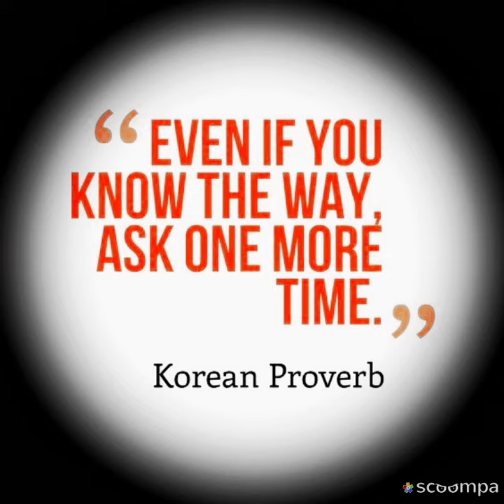oh, son. even if you know the way ask one more time. Korean proverb